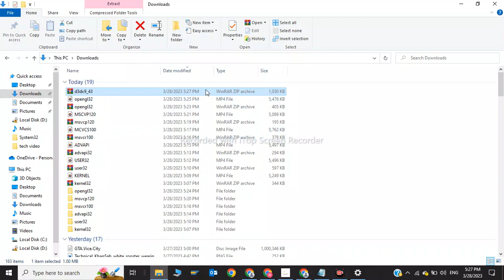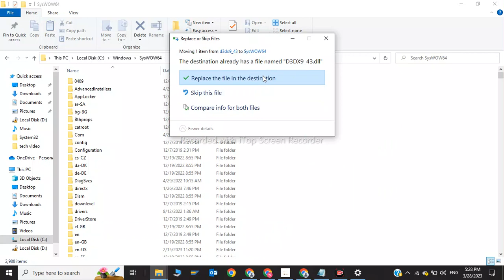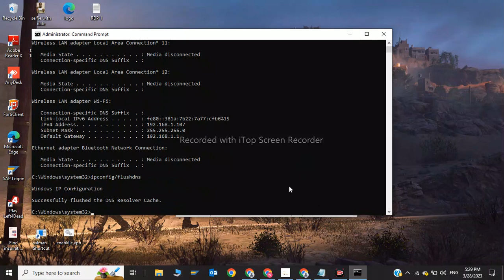d3dx9_43.dll How to Fix d3dx9_43.dll Files Missing Error In Windows 10/8/7 (100% Works) 2023